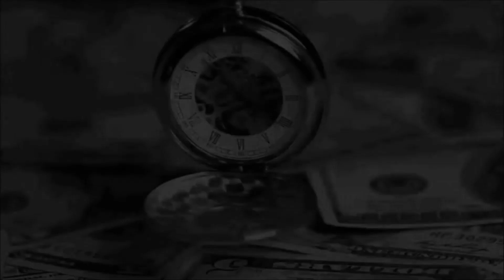Olivera Katarina- Pricaj mi o ljubavi - 1974